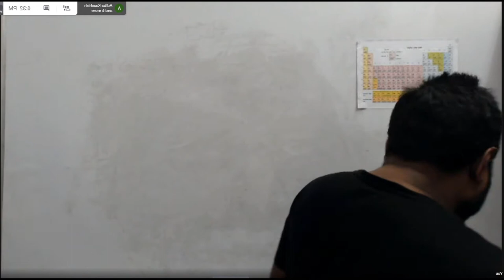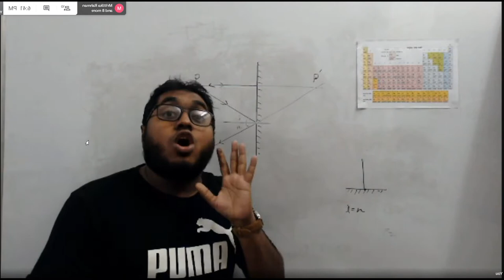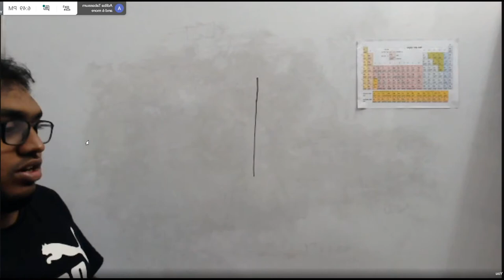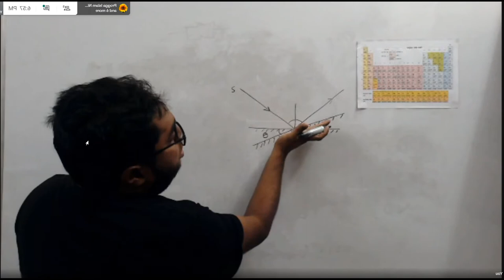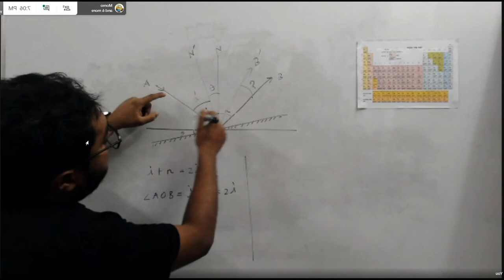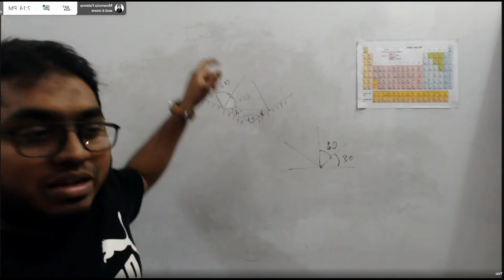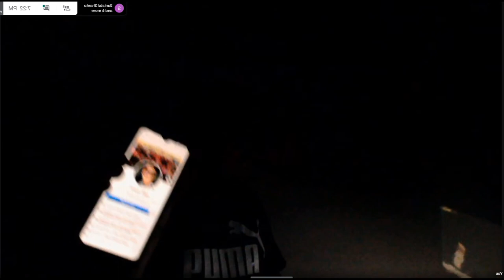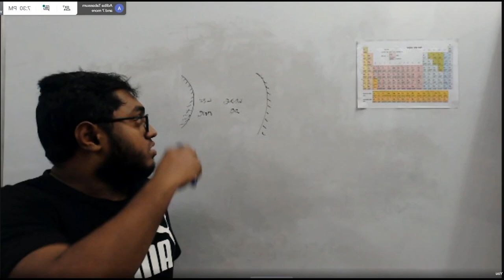Physics 22 lecture 26